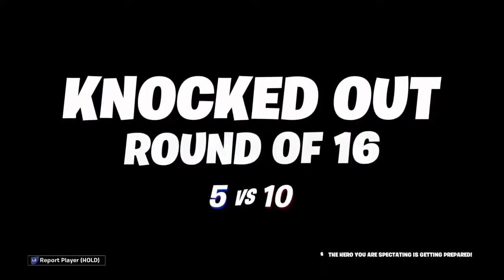Fortnite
Hi guys I’m GodRedford and I’m so happy to have you all as my fans I upload as much as possible you are all amazing make sure to subscribe and like to all channels called James Redford and this channel and my brothers channel Preston Redford